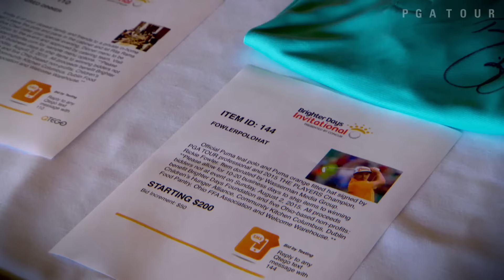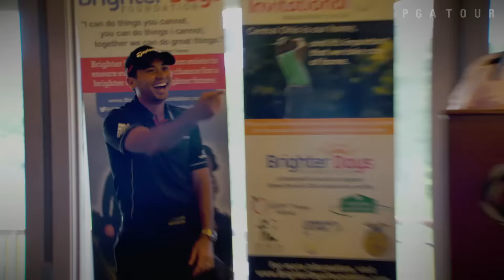Jason and Ellie Day making impact in their local community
Through their Brighter Days Foundation, Jason and wife, Ellie, look to make an impact in their community of Columbus, Ohio. In their inaugural Brighter Days Foundation Invitational, they raised over a quarter of a million dollars. .